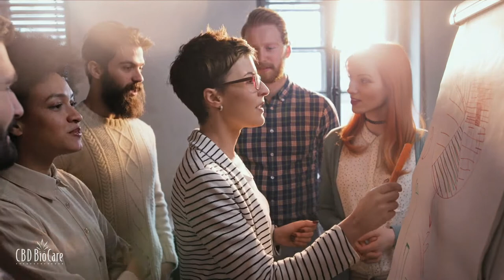Increase your Influence with Matthew Pitts.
CBDBioCare CEO explains in detail and goes in-depth on how to apply better communication skills in order to improve and increase your influence on others for your ultimate results with any type of relationship.